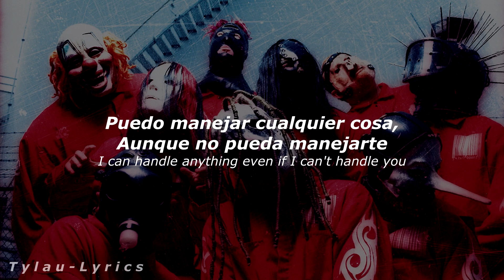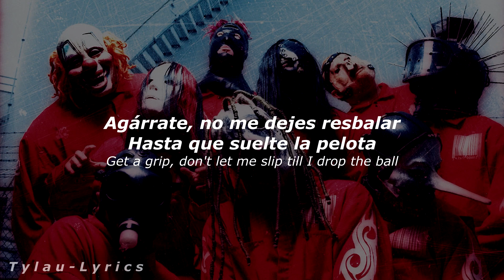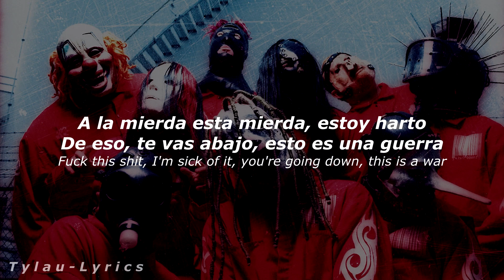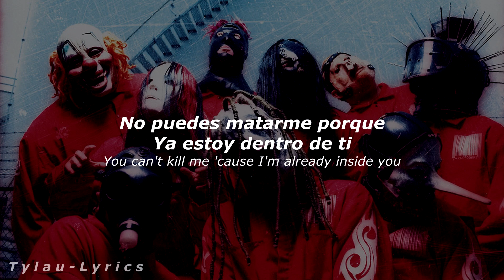Slipknot - (Sic) (Sub. Español & English) || T y l a u - L y r i c s